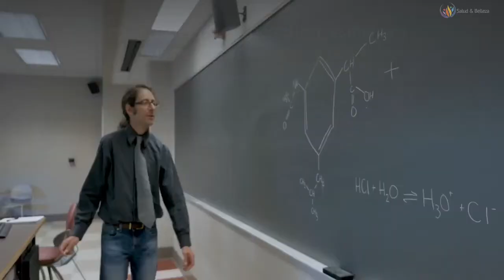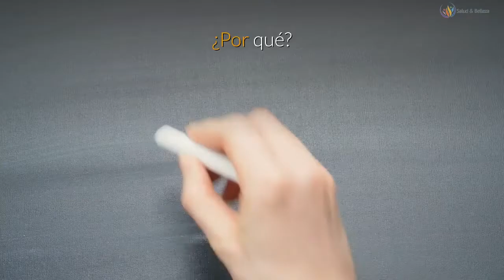🔥Propiedades de la ZANAHORIA y Los Beneficios Que Aporta a Nuestra Salud Que Quizás No Conocías🥕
▶️ MÁS VÍDEOS:
Lista de Reproducción.

propiedades beneficas de la zanahoria,
propiedades curativas de la zanahoria,
jugo de zanahoria,
beneficios de la zanahoria,
beneficios del jugo de zanahoria,
batido de zanahoria,
zanahoria para la vista,
zanahoria para el cerebro,
zanahoria para la piel,
el jugo de la zanahoria para que sirve,
usos de la zanahoria,
salud ocular,
perdida de vision,
cancer de prostata,
cancer de mama,
salud mental,
ataque cardiaco,
zumo de zanahoria,
beneficios de la zanahoria que no conocías,
zanahoria para el corazon,

🔥Propiedades de la Zanahoria y Los Beneficios Que Aporta a Nuestra Salud que Quizas No Conocias🥕

DERECHOS DE AUTOR Y USO JUSTO:
Descargo de responsabilidad de los derechos de autor: Bajo la Sección 107 de la Ley de Derechos de Autor de 1976, se permite el "uso justo" para fines tales como la crítica, el comentario, el reportaje de noticias, la enseñanza, la erudición, la investigación y la parodia. Por favor notifíquese por correo electrónico: (saludcombelleza @ gmail.com) si hay una preocupación por los derechos de autor.